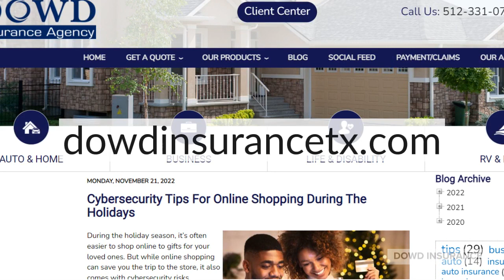Cybersecurity Tips For Online Shopping During The Holidays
During the holidays, it’s often easier to shop online to find gifts for your loved ones. But while online shopping can save you the trip to the store, it also comes with cybersecurity risks. Consider these tips to stay safe and secure while online shopping this holiday season.